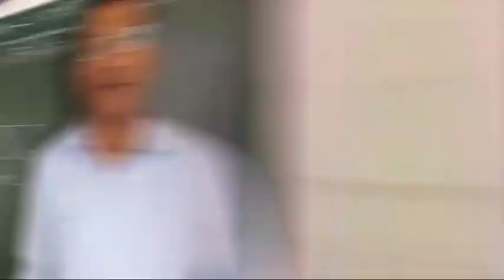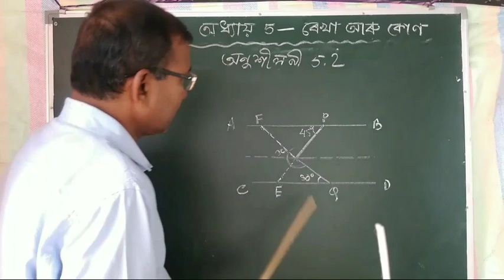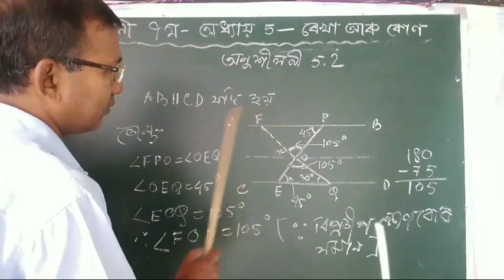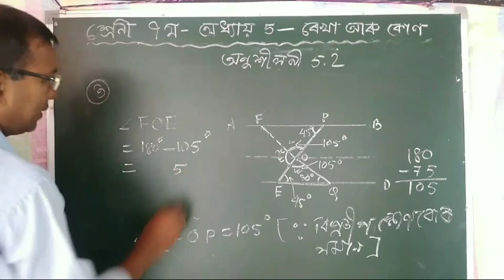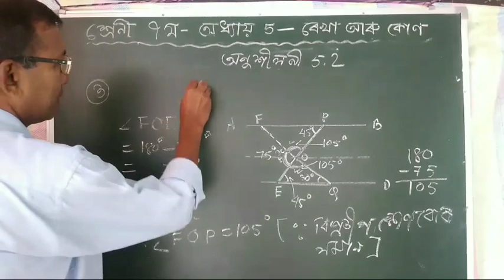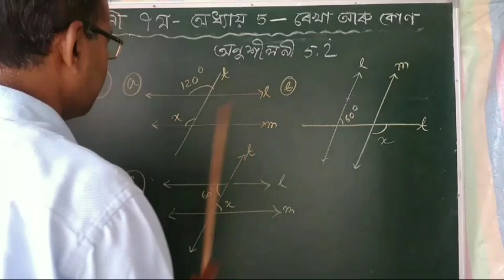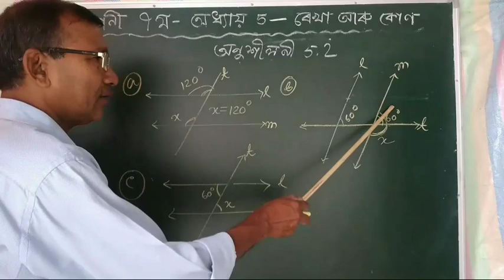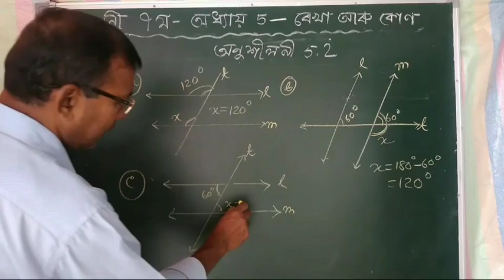Class 7math.Ex.5.2. Chapter 5 | NCERT math. Easy solutions and explanation in assamese